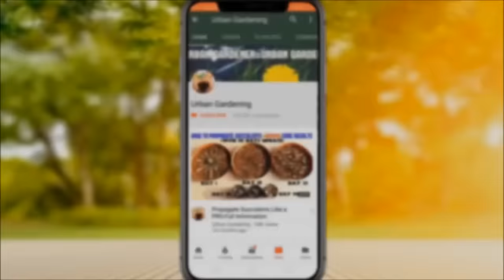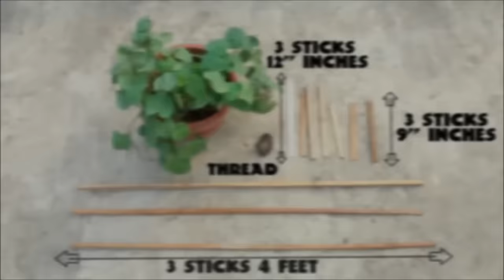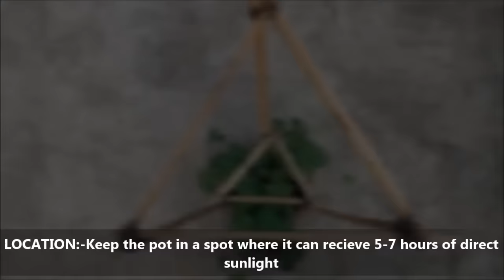How To Grow Morning Glory From Seed (FULL INFORMATION)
GROW MORNING GLORY/IPOMOEA AT HOME-FAST N EASY
Daizz's Tips:-Morning glories are in the same botanical family as sweet potatoes (Ipomoea batatas), but they do not produce edible tubers.

Morning glory flowers will only open when they are in direct sunlight, so an exposure with full sun will give you the longest amount of bloom time

//FOR WINTER FLOWER N VEGETABLE QUALITY SEEDS (90-95%
GERMINATION RATE) CONTACT MY SEED SELLER Mr. ROHIT ( WHATSAPP NO.
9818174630) FLOWER/VEGETABLE/HERB SEEDS (delivery only in India)//
Best time to sow Summer flower seeds is from February end to May...or when temperature is between 25 to 35 degree Celsius(77 to 05 F). Happy gardening take care ..:)
HEY GIRL